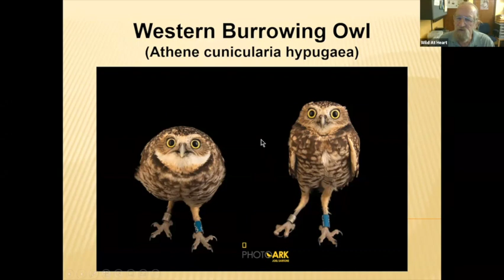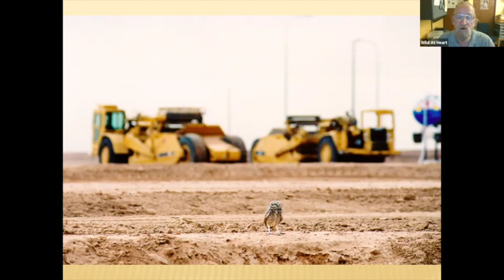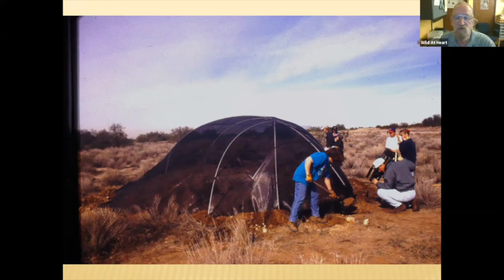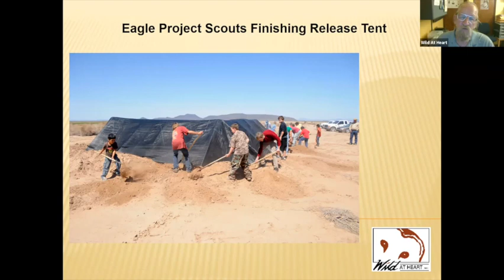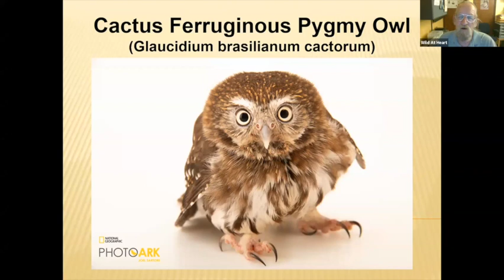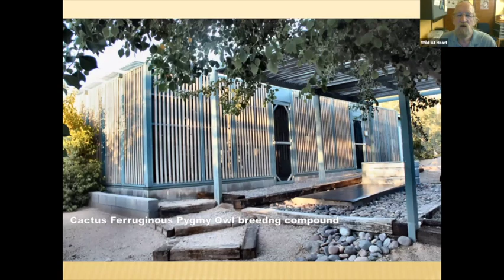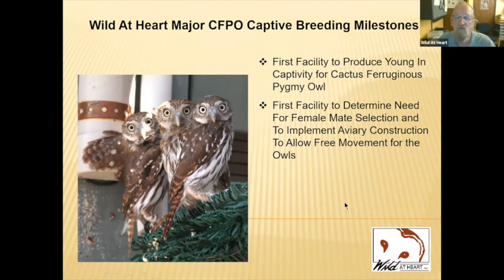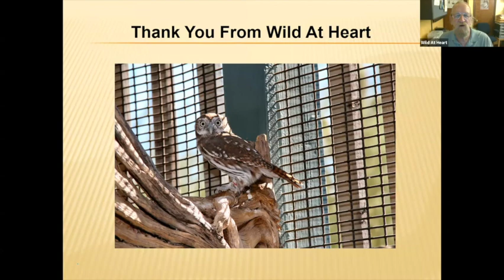VINS Virtual Owl Series: Saving Burrowing Owls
Wild at Heart's Raptor re-hab director Bob Fox, presents on saving Owl species from extinction.